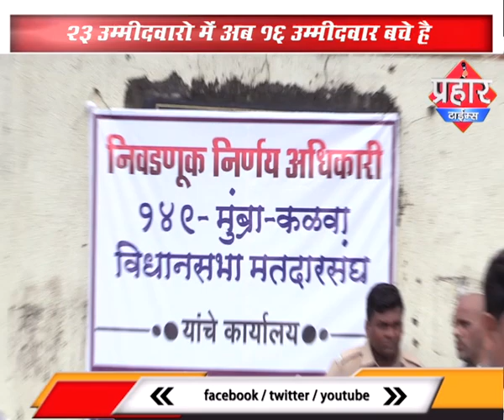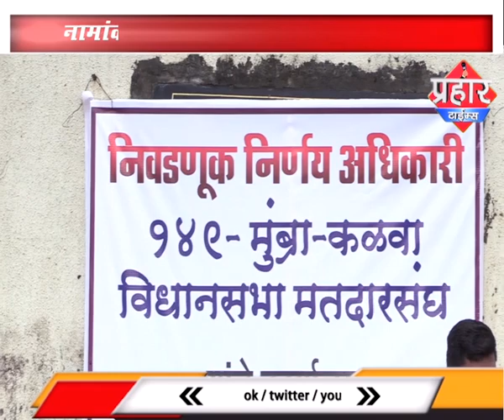सात उम्मीदवारों का नामांकन हुआ रद्द |islamuddin khan | Aapka Prahar Times -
सपा के आदिल खान और 6 अन्य का नामांकन हुआ रद्द |islamuddin khan,
आदिल खान सहित 6अन्य के नामांकन रदद्

23 उम्मीदवारो में अब 16 उम्मीदवार बचे है

नामांकन वापस लेने की तारीख 7 अक्टूबर है,